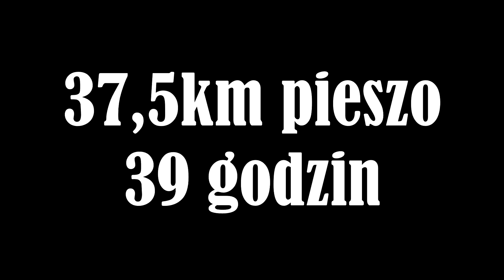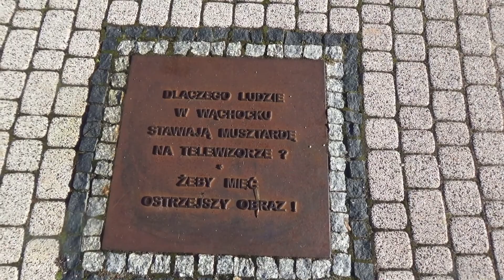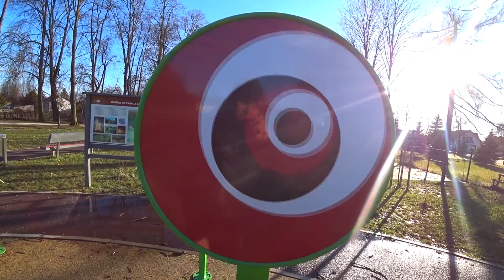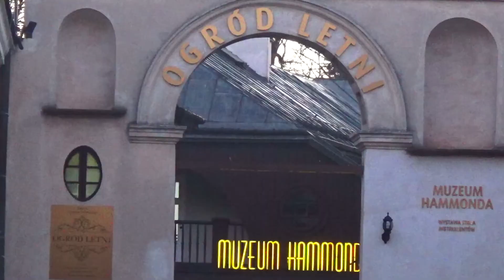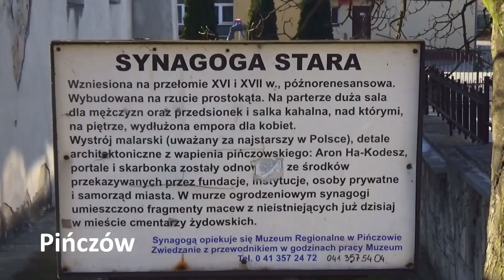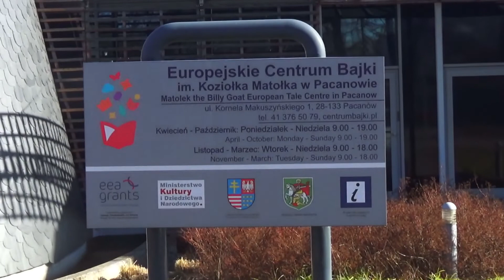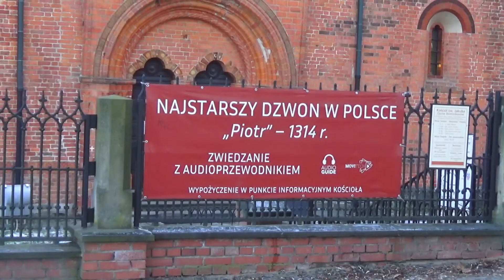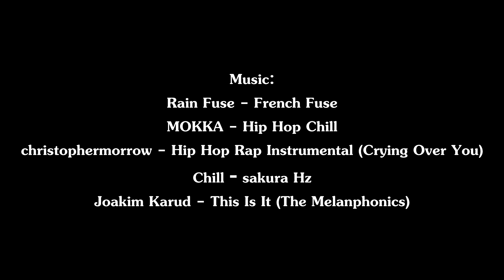Od tego wszystko się zaczęło - ŚWIĘTOKRZYSKIE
Dziesiąte województwo w naszej serii po Polsce musiało być wyjątkowe. Padło więc na to od którego tak właściwie wszystko się zaczęło. Wiecej wyjaśniam w filmie, a prototyp całego tego projektu możecie obejrzeć pod linkiem powyżej.

Muzyka:
1)

5)
Joakim Karud - This Is It (The Melanphonics)